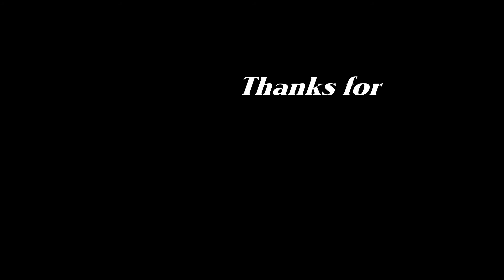Last Minute Plans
My favorite quote: “The joy doesn’t come in knowing who did it, the joy comes in the journey, in allowing the end to blossom like some magnificent Himalayan blue poppy", I just  love that quote, it was from the television series, Castle, season 3 episode 6.